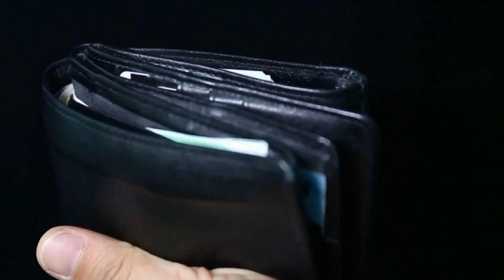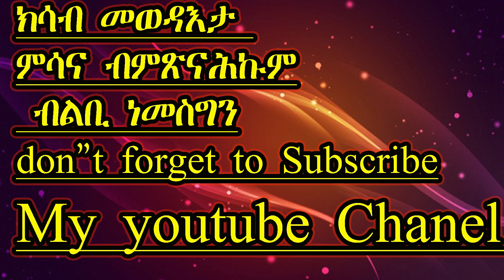መንፈስ ዘነቃቕሕ ዛንታታት (#1) Eritrean Motivational Story.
eritrean movie,ethiopian movie,eritrean commedy,ethiopian commedy,eritrran 2022 film, etiopian 2022 film,eritean film, ethiopian film,hdmona,endazmam,machelo,dawit eyob,ኤርትራ ፊልም,ኢትዮጲያ ፊልም,እንዳዝማም,ጆርጆ,ማጨሎ